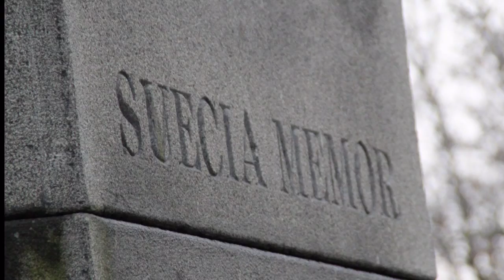NARVA Nov 2012 main 4